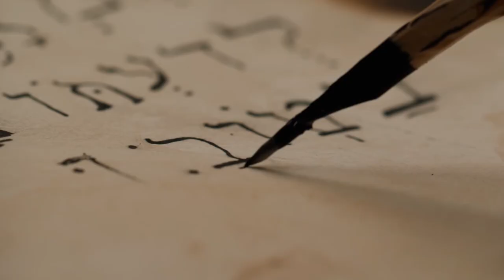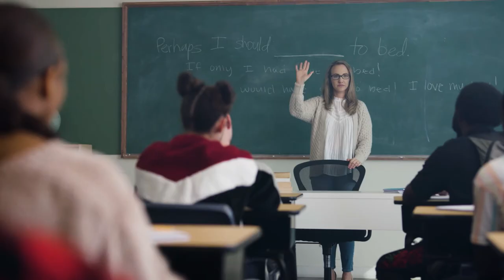Futerra Mission - Make The Anthropocene Awesome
For decades Futerra has been proud of our previous mission ‘to make sustainable development so desirable that it becomes normal’. Now that mission has thousands of adherents and other organisations diligently, and successfully, pursuing it. So, we’re making a change.

Now, we are on a mission to Make the Anthropocene Awesome.

This age of humans could be the last age of life on earth as we know it.
The key word there being…‘could’.

The Anthropocene means ‘the age of humans’, and it could be an apocalypse, with climate emergency-ecosystem collapse-war-apocalypse or… it could be awesome.

We chose the second option.